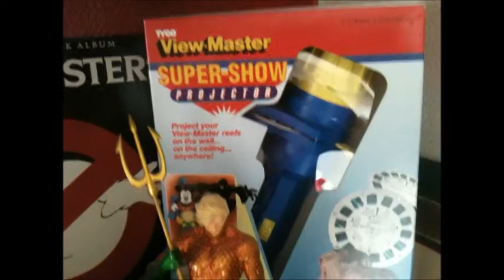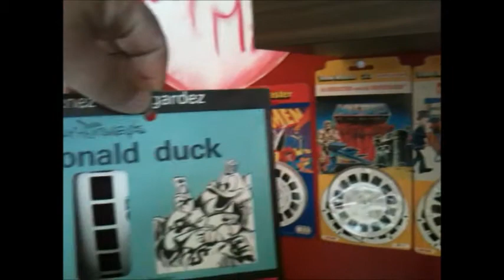view-master collection 2014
big view-master collection 2014
location: belgium